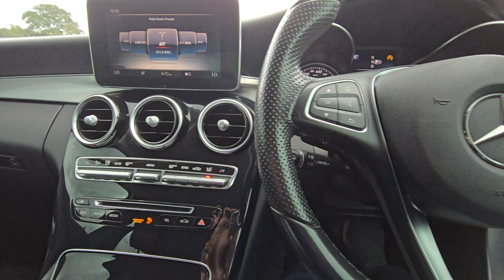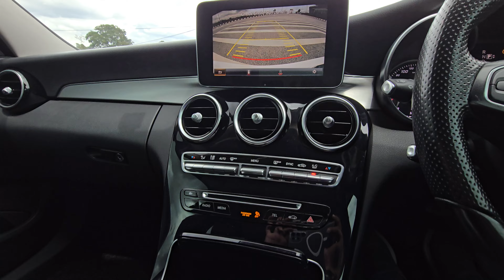【WALK AROUND】2015/2019 Mercedes Benz C180 1.6 (A) Turbo